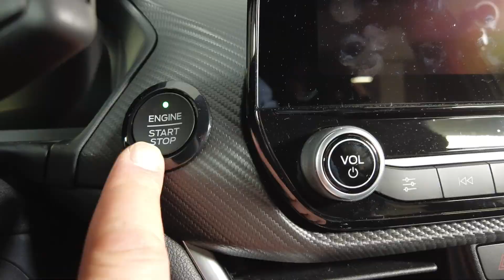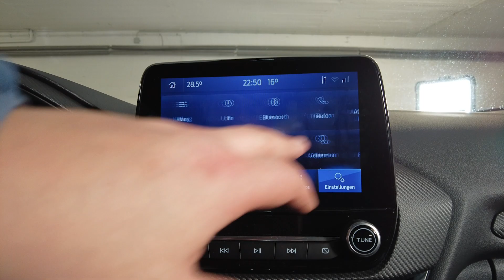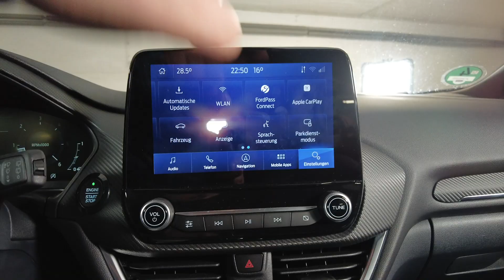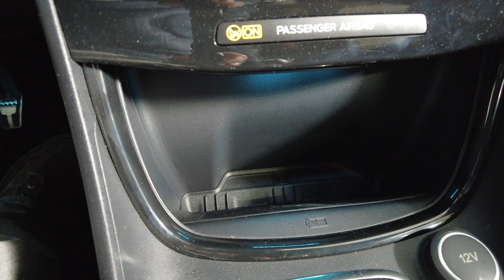Ford Puma (2020) REVIEW - Bestes Preis-Leistungs-Verhältnis der Klasse? - Daten / Fakten / Preise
Moinsen heute habe ich für euch eine Ford Mutation. Kann dieses kleine Crossover SUV, Konkurrenten wie dem VW T-Cross oder dem Mazda CX3 ein paar anständige Kratzer in den Lack reißen?

Vom sportlichen Fiesta Coupé zum kleinen SUV, hat der Ford Puma hat eine ziemliche Veränderung durchgemacht!  Ich bin der 1.5 EcoBlue ST-Line Katze unter den Pelz gekrochen. Und war durchaus überrascht wie spritzig der kleine Diesel ist. Zudem passen Design, Innenraum oder das 8-Zoll-Infotainment-Touchscreen mit Navi und Smartphone-Spiegelung. Außerdem ….

Ach was guck dir einfach das Video an. Weil? Genau, dann weißt Bescheid!
Dean

Kapitel:

00:00 Intro
01:08 Eure Fragen
04:55 Front
05:53 Seite
07:07 Heck
07:54 Kofferraum
08:43 Rücksitze
09:38 Innenraum Materialien

11:58 Stauflächen/Ablagen
12:52 Infotainment
16:02 Musikanlage
18:31 Fahrleistungen/Fahrgefühl
20:32 Fahrmodi und Fahrwerk
21:26 Getriebe
22:04 Geräuschdämmung
23:00 drei Flops
23:34 drei Tops
23:56 Fazit